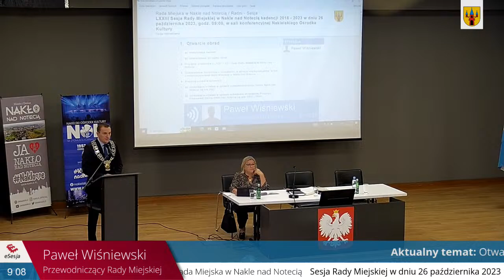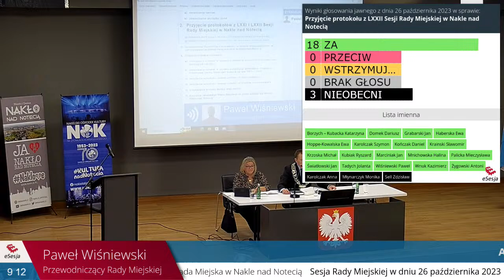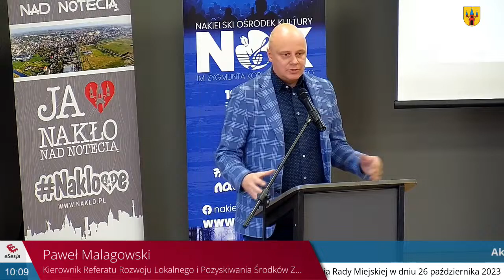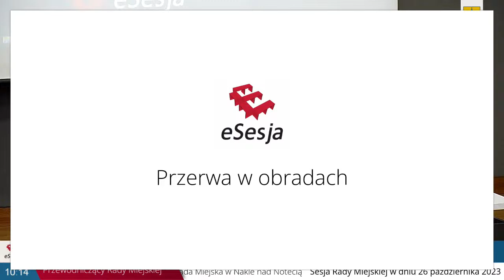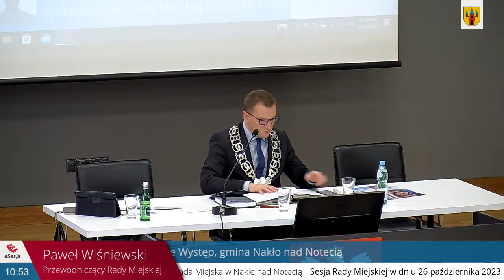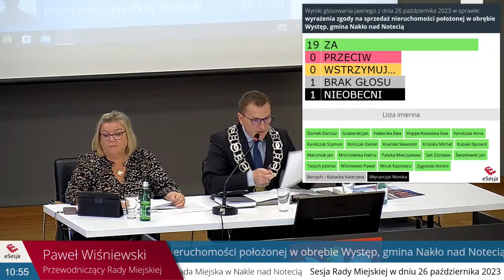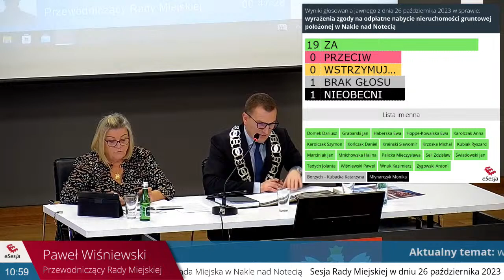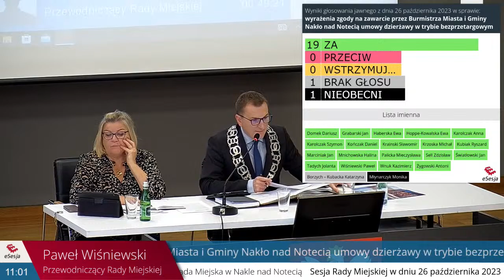LXXIII Sesja RM w Nakle nad Notecią //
Transmisja wideo LXXIII Sesji Rady Miejskiej w dniu 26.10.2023 r.